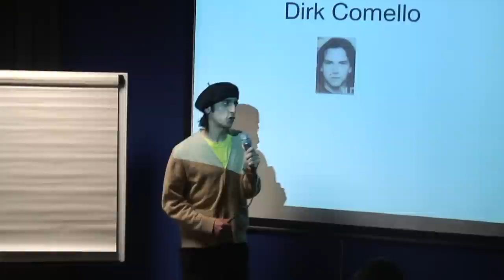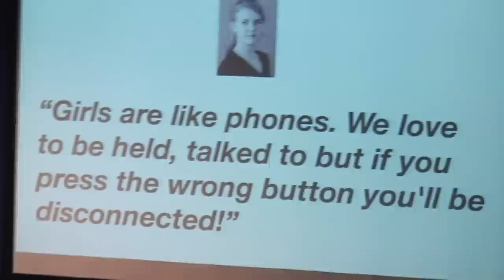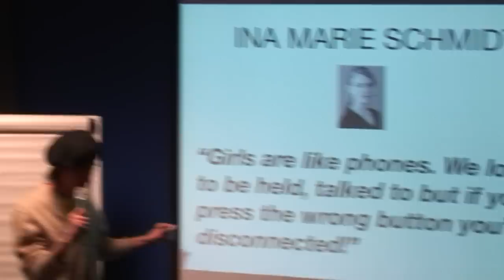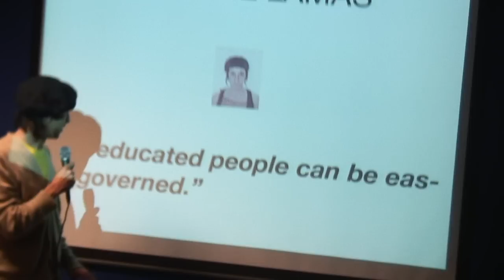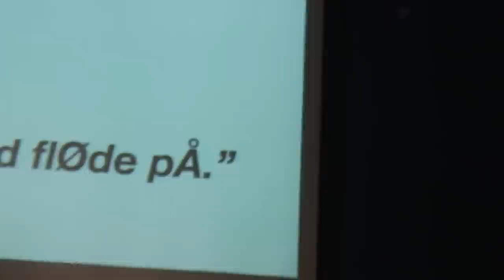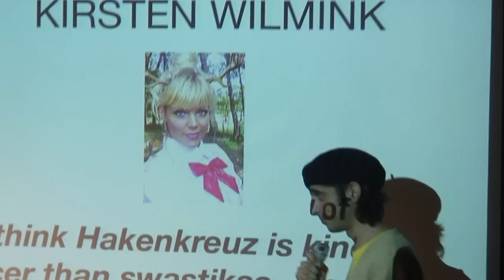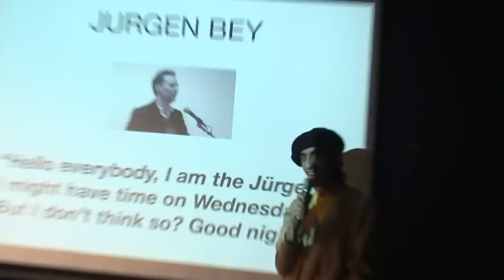Sina Khani — 40 slides, 60 jokes, 70 insiders